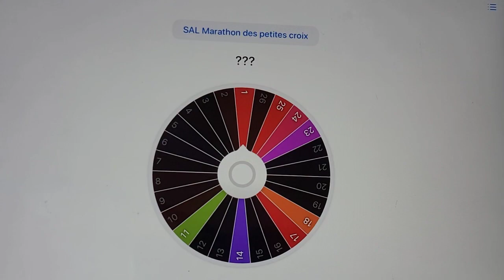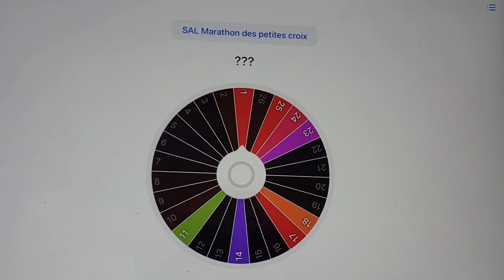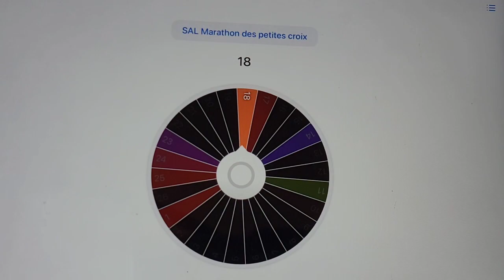Semaine 19 du SAL Le marathon des petites croix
Semaine 7: case 21 (congé pour 10 km et demi marathon)
Semaine 8: case 12
Semaine 9: case 15
Semaine 10: case 19 (congé pour 10 km)
Semaine 11: case 2
Semaine 12: case 8
Semaine 13: case 22 (congé pour 10 km et demi marathon)
Semaine 14: case 7
Semaine 15: case 20 (congé pour 10 km)
Semaine 16: case 9
Semaine 17: case 5
Semaine 18: case 16